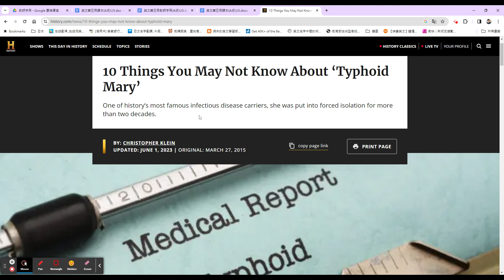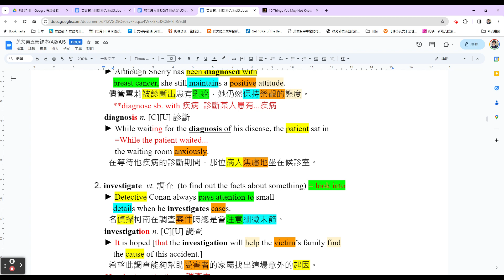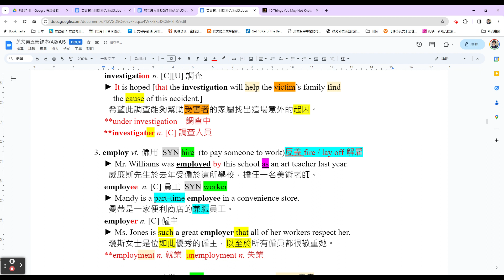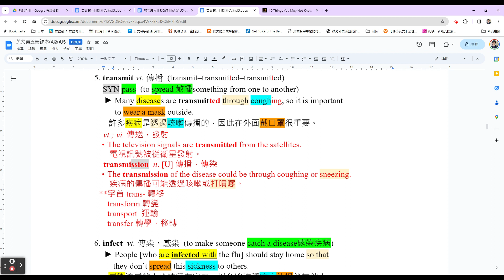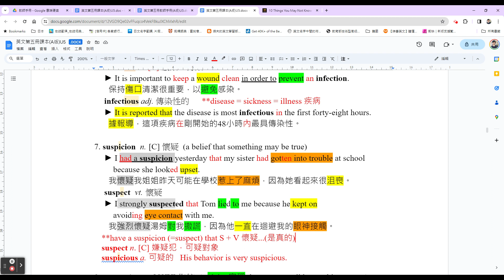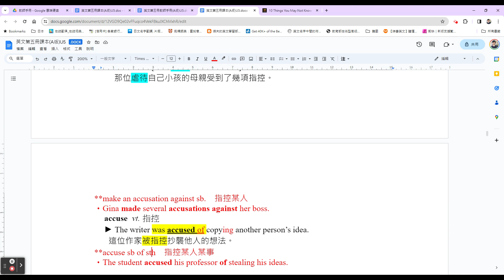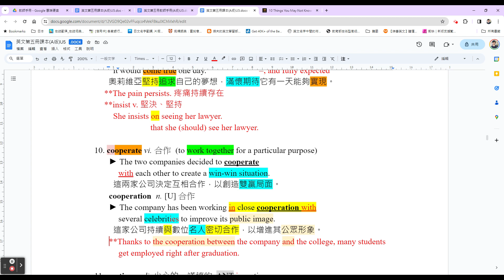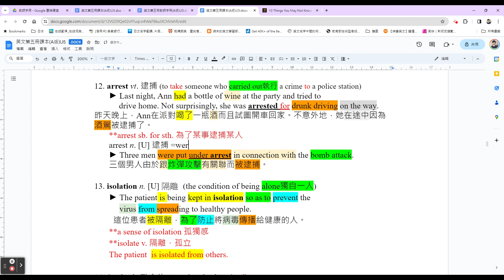U5 單字講解第 1~12